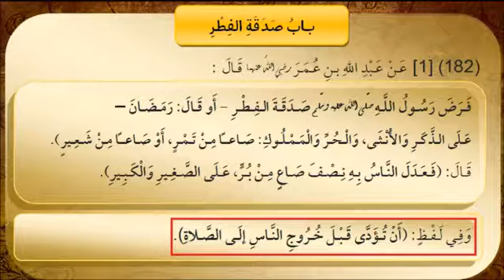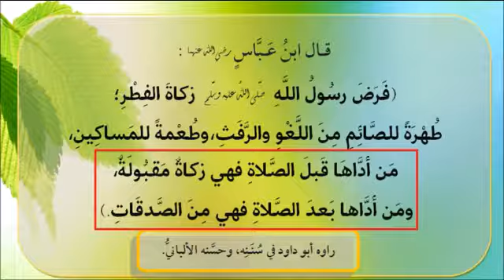وقت إخراج زكاة الفطر - أبو عبد الرحمن ناصر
((وقـت إخـراج زكـاة الفِـطـر))

00:01:38 🔊

مقطع من درس شرح حديث ابن عمر -رضي الله عنهما- في صدقة الفطر، لأبي عبد الرحمن ناصر أبو مصطفى.

وفيما يلي رابط الدرس بتمامه لمن رام المزيد من الفوائد والأحكام